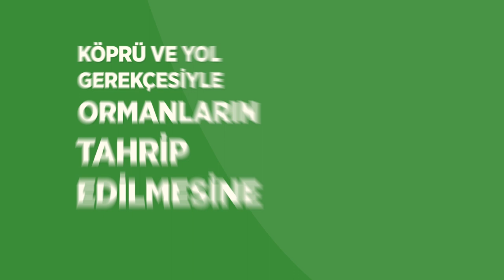İktidarın aksine; biz yeşile bakınca dolar görmüyoruz